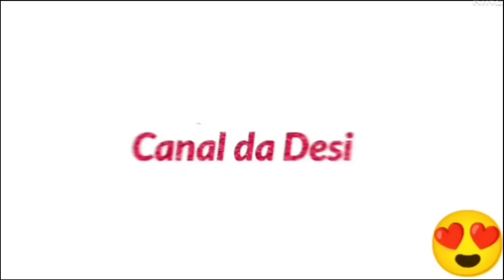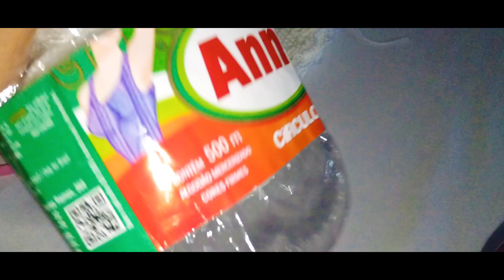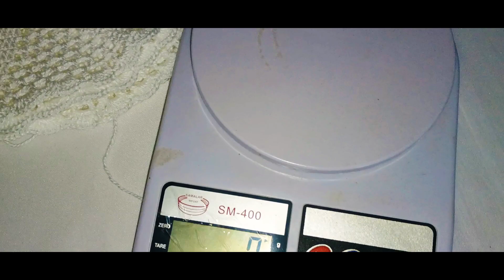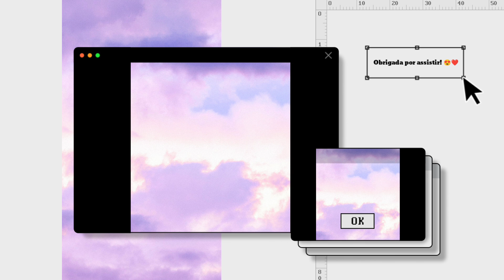ROTINA DA TARDE REAL E CASEIRA | CASA E CROCHÊ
No vídeo de hoje vou mostrar minha rotina do dia organizando a casa e fazendo crochê.

Se gostar do vídeo deixa o seu joinha bacana!   É MUITO IMPORTANTE!

LINK PARA você APRENDER O CROCHÊ ( bem passo a passo)  TEM para destro e para canhotos aprenderem:

LINK do canal de crochê passo a passo para destro ( pessoas que já sabem o crochê),